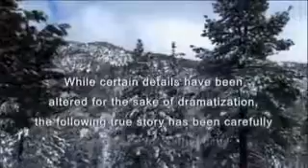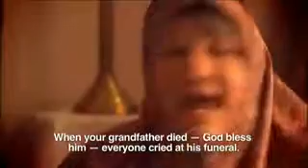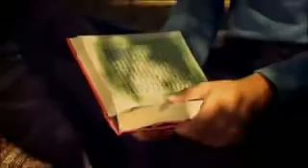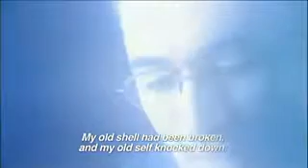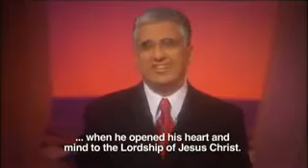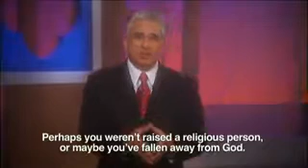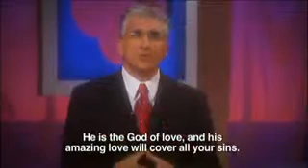mtd the story of khosrow (2008)